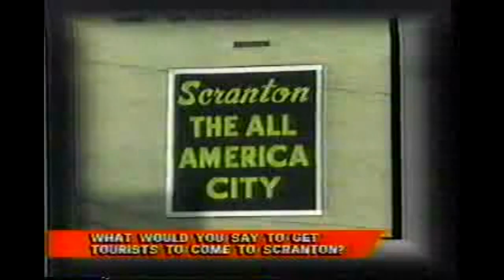Known Bumpy McBumpmeisters! Win On Sunday! Random Races! Let's Play GTA5 Online!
This is another video of the Unknown Unknown and Known Unknown Transform Races that Rockstar has taken inspiration from Project Homecoming on 5M.

There were lots of unknowns, but the one thing that became known very early is that this lobby had it's share of Bumpy McBumpmeisters. Aka people who would wreck you repeatedly to win.

What was unknown was if they could be defeated.